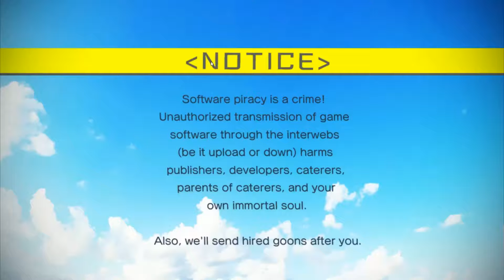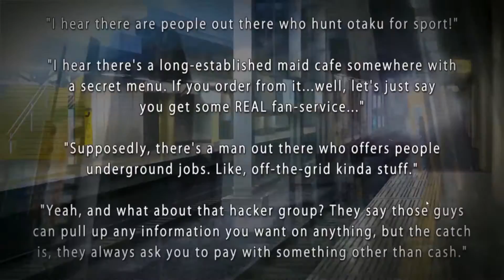Akiba's Trip: Undead & Undressed Gameplay Español ;b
Juegos a un mejor precio:
Akiba's Trip: Undead & Undressed